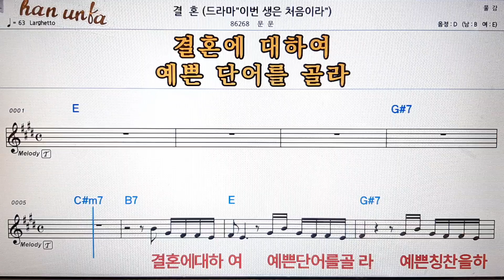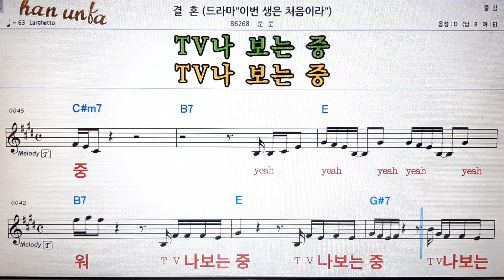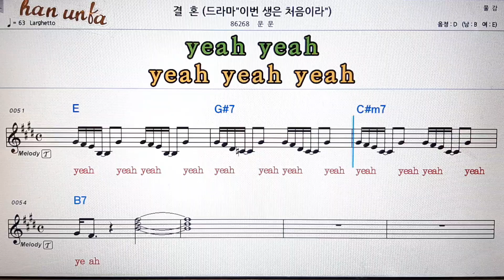결혼/문문💕Karaoke*Sheet Music*Chord*MR💋노래방 반주*기타 코드 악보*가라오케